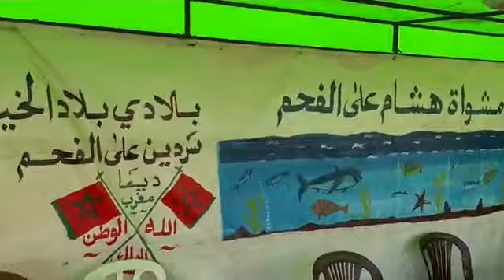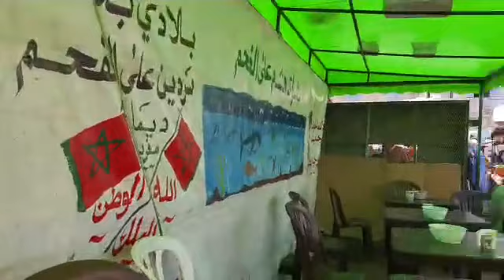’’حميد’’شاب ولد الشعب داير مشروع شواية ديال السردين و عندو الزبائن ديالو عشاق سمك الفقراء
.مباشرة من الدار البيضاء:’’حميد’’شاب ولد الشعب داير مشروع شواية ديال السردين و عندو الزبائن ديالو عشاق سمك الفقراء.. لا غلا على مسكين